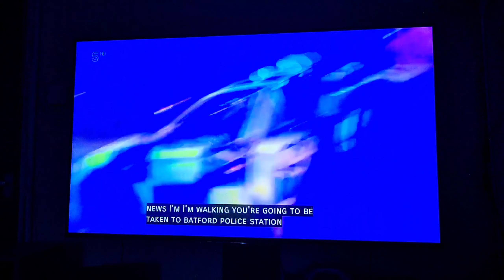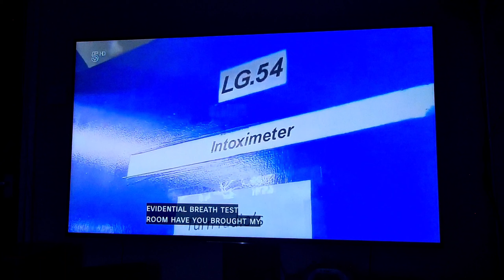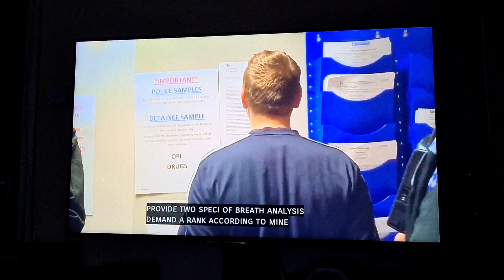29 April 2024(3)